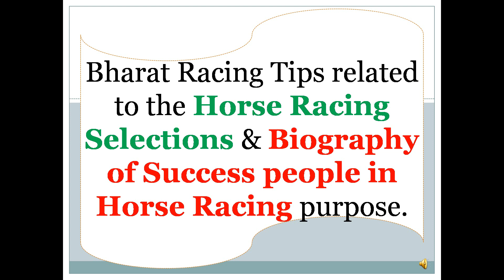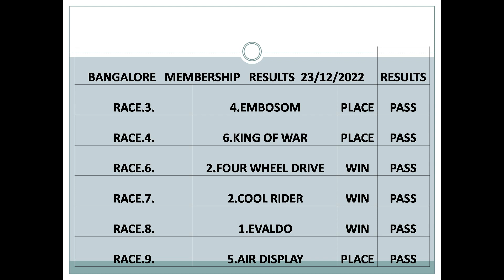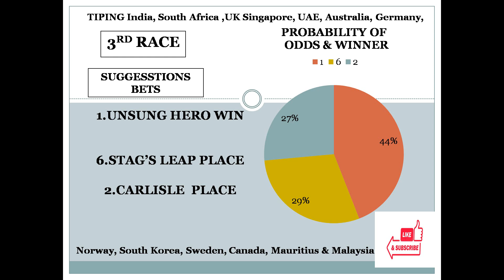Hyderabad Race Tips 24/12/2022 | Horse Racing Tips | Free Racing tips , Hyderabad Derby Race Tips